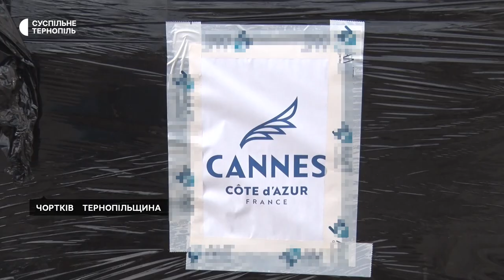На Тернопільщину приїхав мер Канн та очільник міста Каушани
# делегація# іноземці# чортків  На Тернопільщину приїхали делегації з Франції та Молдови. Мер французького міста Канни Давід Ліснар привіз українським захисникам гуманітарну допомогу. А очільник Каушан Анатолій Донту налагоджує співпрацю з Чортківською міськрадою.